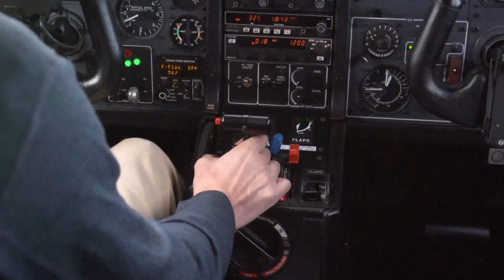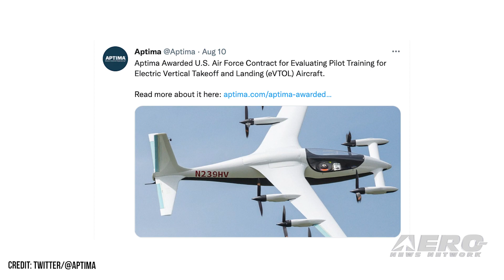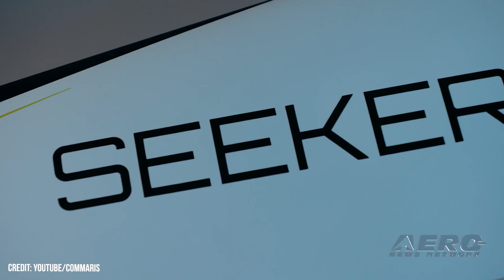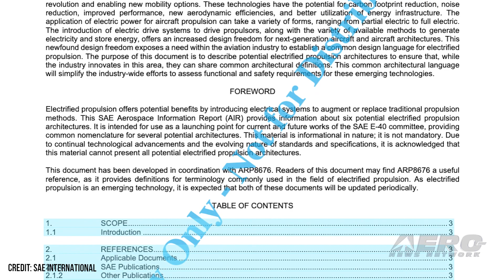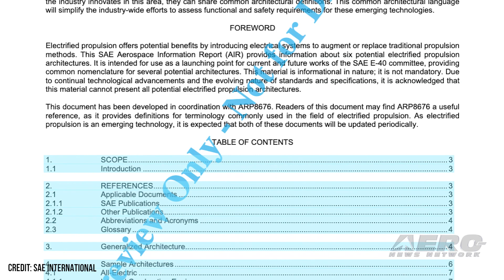Airborne-UnCrewed 08.16.22: Bristow SAR, SAE ePropulsion, MQ-8C Fire Scout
Also: Central Colorado UAS, USAF and Aptima, UAL's $10M Deposit on Maker, Commaris-CYTTA

Bristow Helicopters has been awarded a ten-year contract by the UK Maritime Coastguard Agency (MCA) to support the Second-Generation Search and Rescue (UKSAR2G) program. Subject program tasks Her Majesty’s Coast Guard, and civilian contractors with the establishment and maintenance of a 24-hour maritime and coastal search and rescue (SAR) emergency response service throughout the UK. SAE International’s E-40 Electrified Propulsion Committee—an assemblage tasked with developing and maintaining aerospace standards, practices, and reports germane to electrified aircraft propulsion—has released two foundational standards. Northrop Grumman’s MQ-8C Fire Scout is an unmanned helicopter based on Bell’s 407—itself a derivative of the hugely successful 206L-4 LongRanger. The autonomous vehicle provides reconnaissance, situational awareness, aerial fire support, and precision targeting support for the ground, air, and sea forces of its primary user, the U.S. Navy. Recently, the MQ-8C supported an Expeditionary Advanced Base Operations (EABO) exercise off the California coast, during which the formidable UAV demonstrated its ability to transition from ship-to-shore in a maritime environment. All this -- and MORE in today's episode of Airborne-Unmanned!!!

Airborne-Unmanned 08.16.22 is chock full of info in this Weekly News Episode, Tuesday, August 16th, 2022... Presented by Aero-TV veteran videographer and Airborne Hosts Holland Lee, Sophie Hurlock, Brianne Cross, Christopher Odom, and Laura Hutson, and is supported by ANN CEO/Editor-In-Chief Jim Campbell, and Chief Videographer Nathan Cremisino, this episode covers:

Bristow to Expand UK Maritime Search & Rescue Operations
Electrified Propulsion Committee Issues Foundational Standards
U.S. Navy Unmanned Helicopter Impresses
Central Colorado UAS Begins Fundraising for Drone Park Improvements
USAF and Aptima to Jointly develop eVTOL Training Curricula
United Puts Down $10-Million eVTOL Deposit
Commaris Announces Partnership with CYTTA